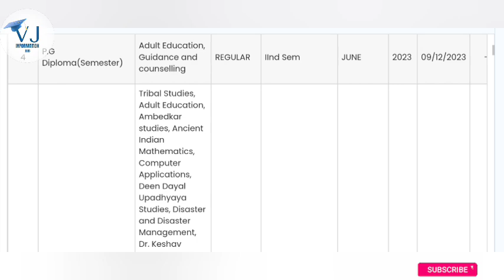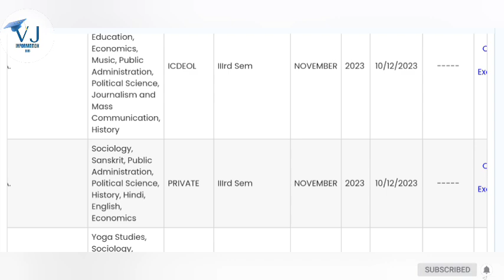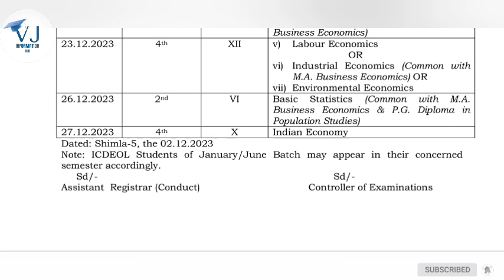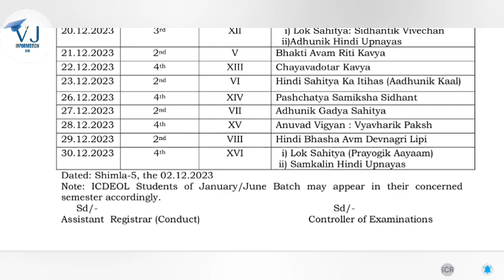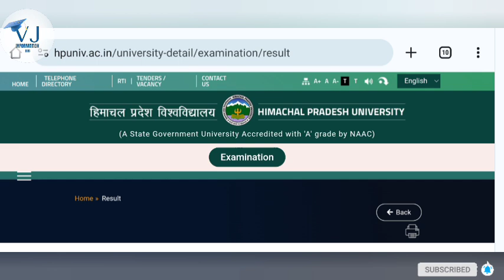HPU PG 2nd Semester Result|HPU PG Exam Form|HPU PG Regular, ICDEOL, Private, Reappear Datesheet Out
HPU M.A, M.Sc, M.Com 2nd Semester Result Out|HPU PG 1st & 3rd Semester Date-Sheet Out|HPU PG Regular, ICDEOL, Private Date-Sheet|HPU PG 2nd, & 4th Semester Reappear Date-Sheet Out|HPU PG Examination Form पर बड़ा अपडेट|